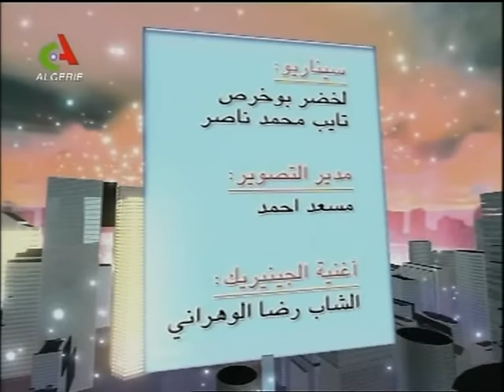Canal Algerie - 01-09-2008 20h43 Partie 1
Imara hadj lekhdar
Hadj Lakhdar Série
«Imarat Al Hadj Lakhdar»
عمارة الحاج لخضر